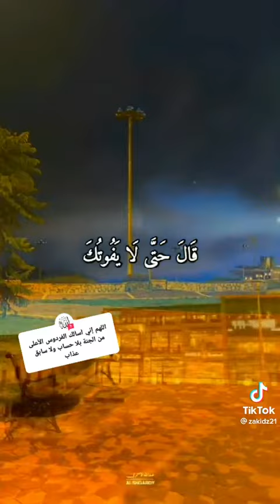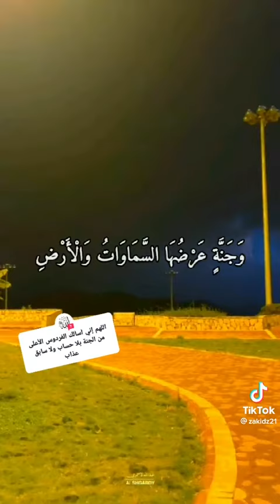17 أفريل 2022